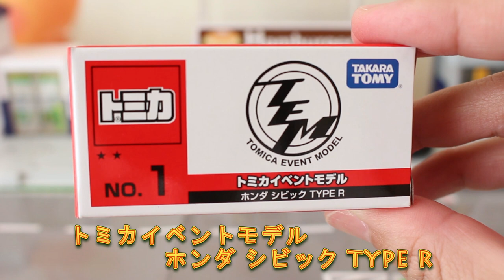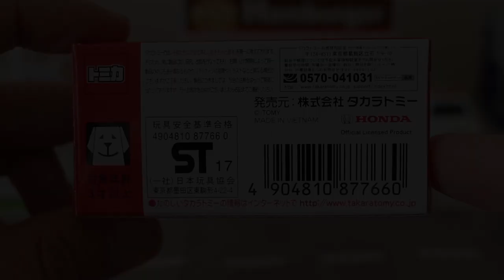TYPE Rも廃盤が近い?？【イベントモデル】ホンダ シビック TYPE R HONDA CIVIC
2019年のトミカ博ではNEWモデルが...大人気モデルもそろそろ廃盤かなぁ...

★関連動画
2019年GWのトミカ博開催決定！！気になるイベントモデルは？？【トミカ博 in OSAKA】【トミカ博 in NUMAZU】  大阪 沼津
シビックTYPE Rが伊達政宗の風格！！【書店限定】伊達政宗トミカ ホンダ シビック TYPE R 【トミカ武将コレクション 2019 いざ！関ヶ原へ!!】
【カートイズミーティング in 浜松 2018】【会場限定】 シビック TYPE R RED

          効果音ラボ